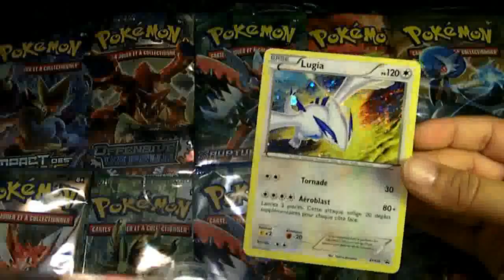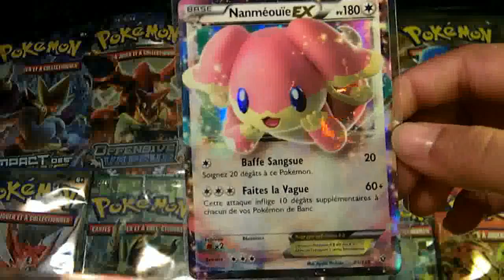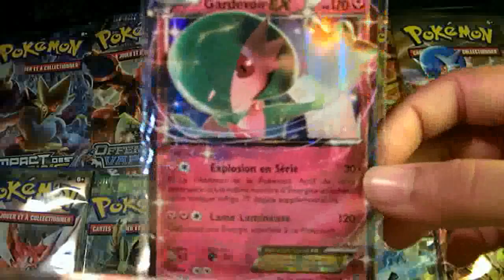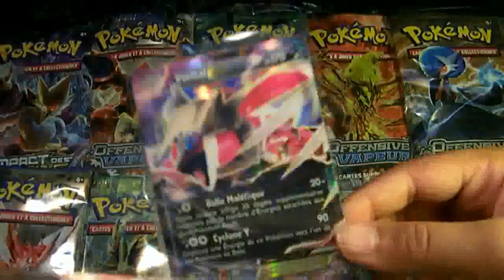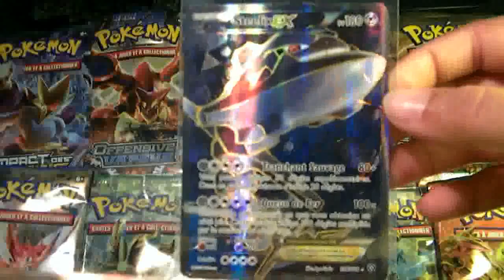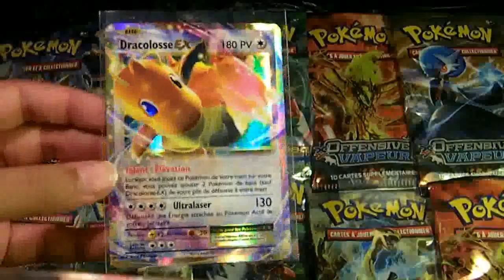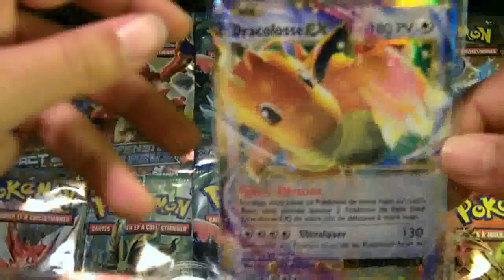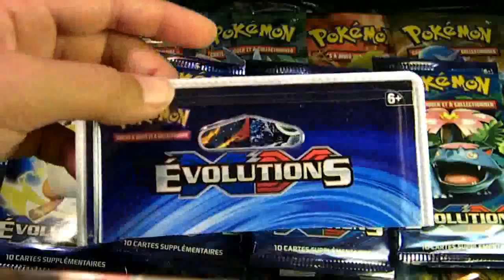présentation de toute mes ultra rare pokémon